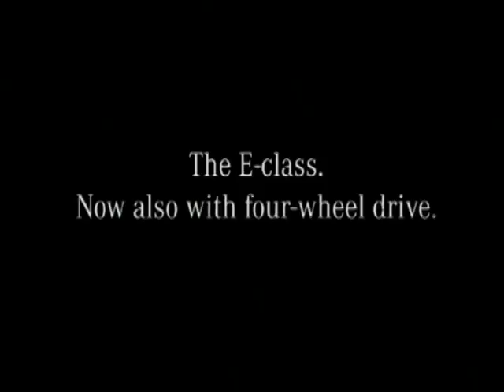Not In This Weather ~ One Thing to Rely on (Mercedes Benz Ad)